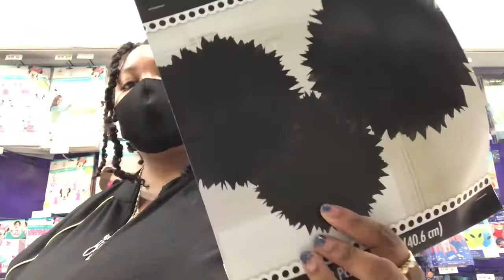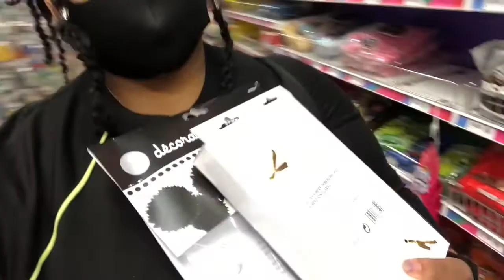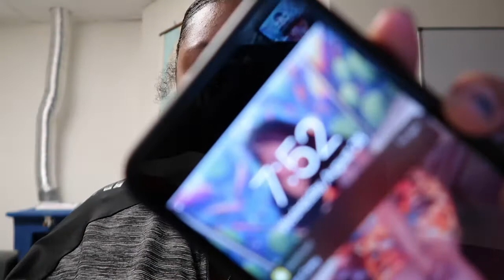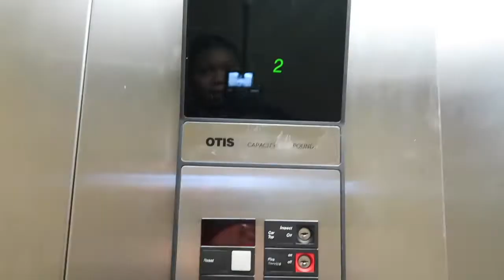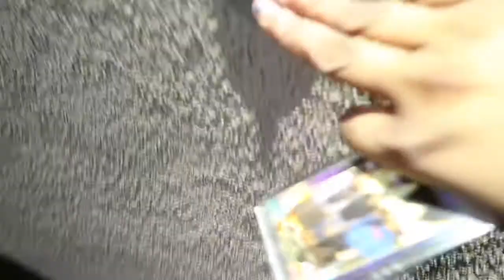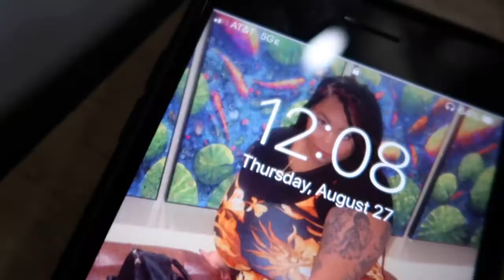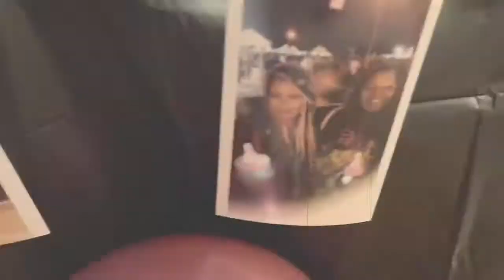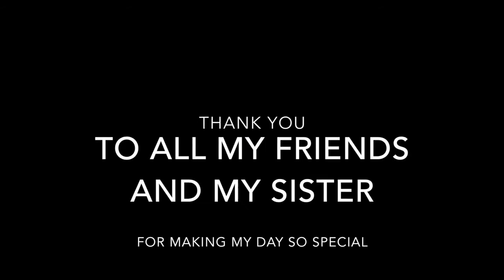My LIT 23rd Birthday Vlog | Dee Sanders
Hey y’all

So this is from my birthday this year back in august (I know late, better late than never).

Social media’s:

Snap: thereal_dejanai